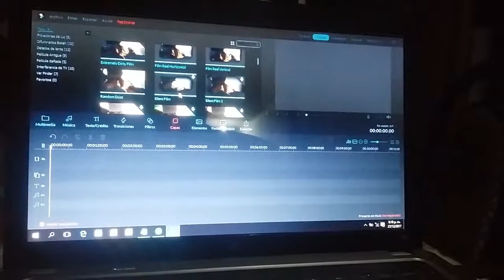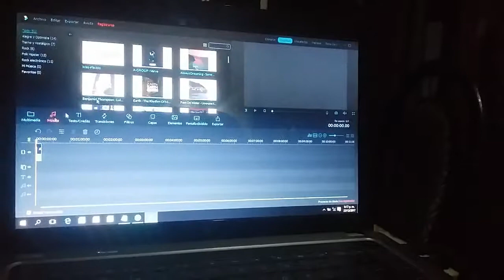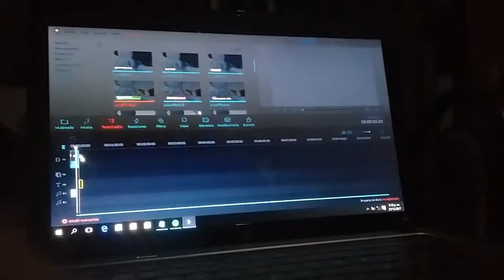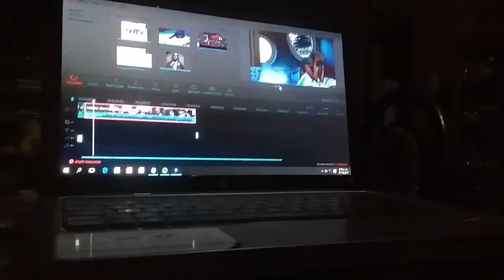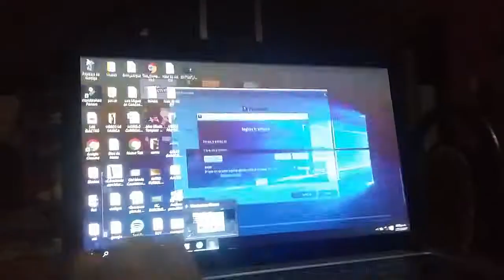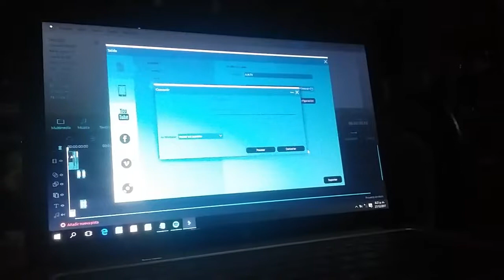COMO EDITAR Y QUITAR EL SELLO DE AGUA DE FILMORA 2018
EN ESTE VÍDEO TE ENSEÑARE A COMO EDITAR CON FILMORA Y A LA VES COMO QUITAR EL SELLO DE AGUA EN FILMORA 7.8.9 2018, DE MANERA FÁCIL APRENDERÁS A EDITAR  CON FILMORA

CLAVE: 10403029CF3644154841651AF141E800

A LA HORA DE EXPORTAR , POR FAVOR  TIENEN QUE TENER EL INTERNET DESCONECTADO , PARA QUE NO HAYA PROBLEMA